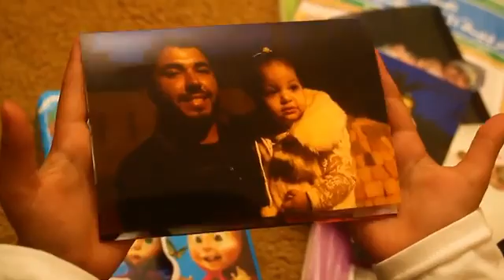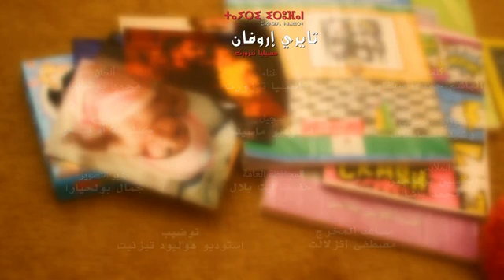أصغر مغنيه أمازيغيه أغنيه عن الأب أبابا